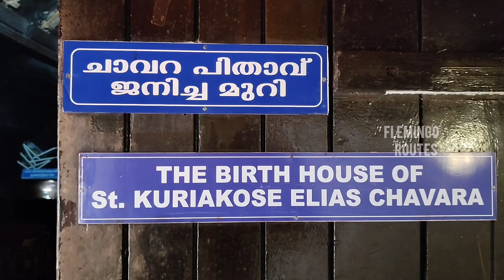see kuttanad | alappuzha boat trip | houseboat trip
see kuttanad  is one of the famous alappuzha boat trip. it is same like alappuzha houseboat trip

PROMOTION & ENQUIRIES
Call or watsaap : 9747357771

LOCATION
Matha Jetty